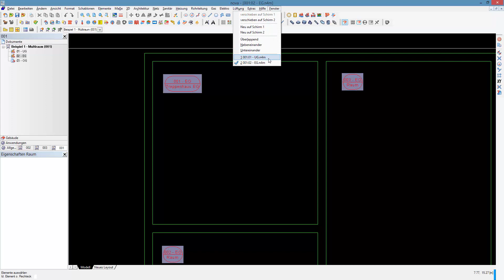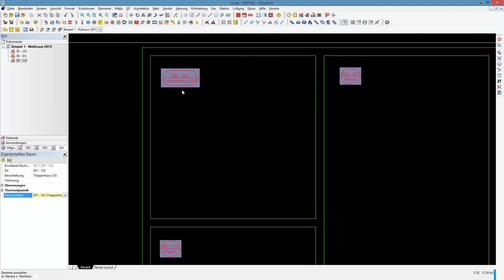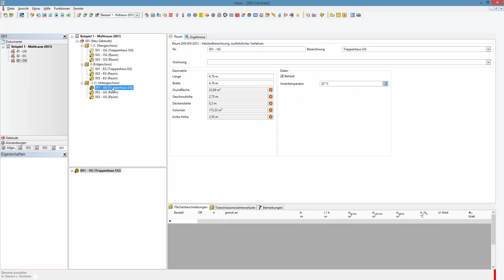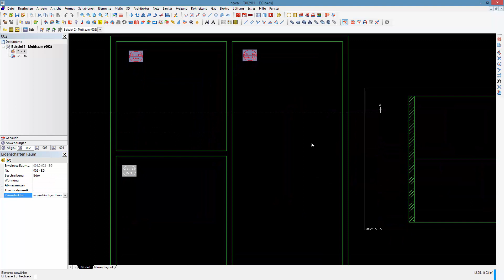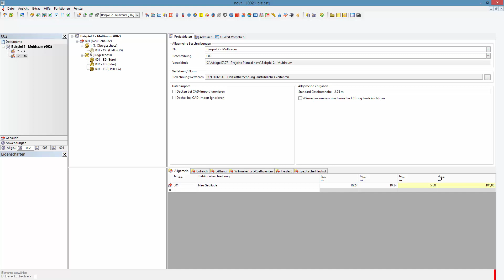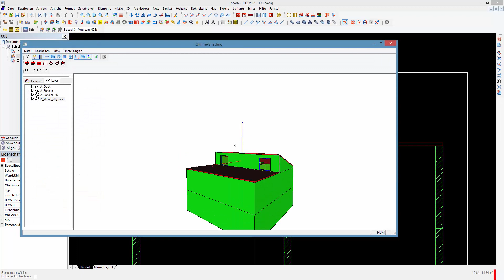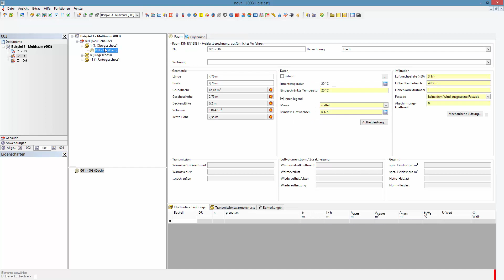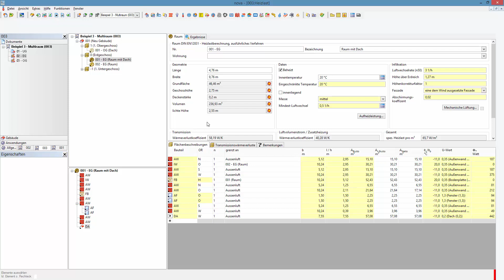NeuesIN 11.2 - Multiraum